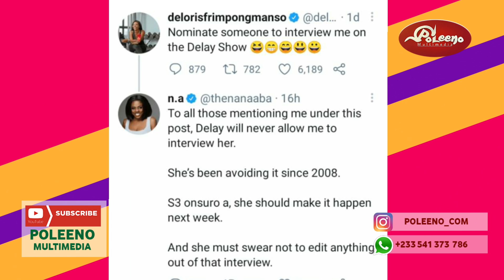Breaking: Delay Clashes With Nana Aba Anamoah Over Interview